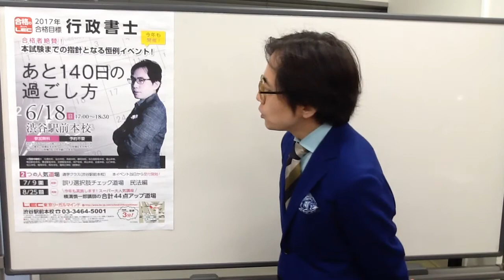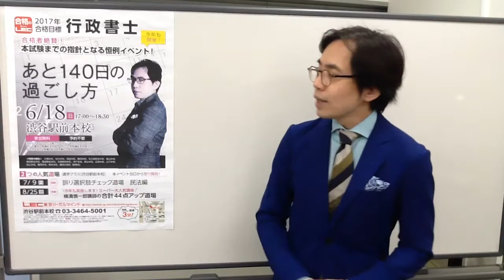【行政書士】今年もやります！！『あと140日の過ごし方』6/18(日)17時～渋谷駅前本校で開催！！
毎年恒例！
横溝講師による『あと１４０日の過ごし方』

6/18(日)17時～
場所：ＬＥＣ渋谷駅前本校

★LEC受講生の方で渋谷駅前本校でガイダンスに参加される方は、右上にバーコードのある黄色い受講証をお持ちください。
★受講証をお持ちでない方、LEC受講生でない方は当日出席簿のご記入をお願いいたします。

同日に『合計４４点アップ道場』＆『民法 誤り選択肢チェック道場‹民法編›』の通学講座販売開始！！
毎年定員の人気講座です！お申し込みはお早めに★